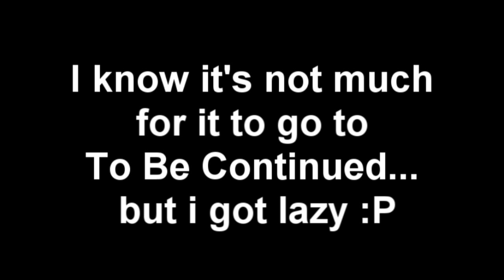Fight Scene Test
Just got bored and made a test. Got bored while making it and decided to make it into two parts... lol.

Thanks to JrMadness, who posted a tutorial and is also AWESOME at animating! Go check out his videos!
THANKS JRMADNESS :D

I DO NOT CLAIM OWNERSHIP OF THE MUSIC IN THIS VIDEO, I DO NOT CLAIM OWNERSHIP OF THE SPRITES IN THIS VIDEO, I DO NOT CLAIM OWNSERSHIP OF NEXON, I DO NOT CLAIM OWNERSHIP OF MACROMEDIA FLASH 8, I DO NOT CLAIM OWNERSHIP OF SONY VEGAS PRO 8.0, I DO NOT CLAIM OWNERSHIP OF WINDOWS MOVIE MAKER, I DO NOT CLAIM OWNERSHIP OF ANIMOTO.COM, I DO NOT CLAIM OWNERSHIP OF BANNEDSTORY, I DO NOT CLAIM OWNERSHIP OF MAPLESIM.COM,I DO NOT CLAIM OWNERSHIP OF YOUTUBE.COM, I DO NOT CLAIM OWNERSHIP OF THE SUBSCRIBE PICTURE AT THE END, I DO NOT CLAIM OWNERSHIP OF THE RATE: PICTURE AT THE END, AND I DO NOT CLAIM OWNERSHIP OF THE COMMENT PICTURE AT THE END. I DO NOT CLAIM OWNERSHIP OF THE FONT AT THE END, AND I DO NOT CLAIM OWNERSHIP OF ADOBE PHOTOSHOP CS4.